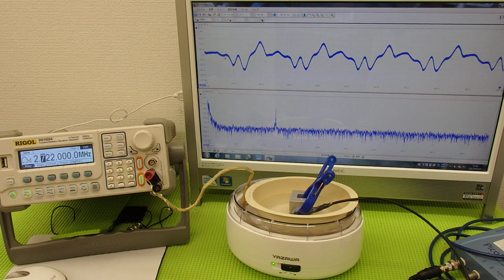洗浄器の利用技術（超音波の相互作用）